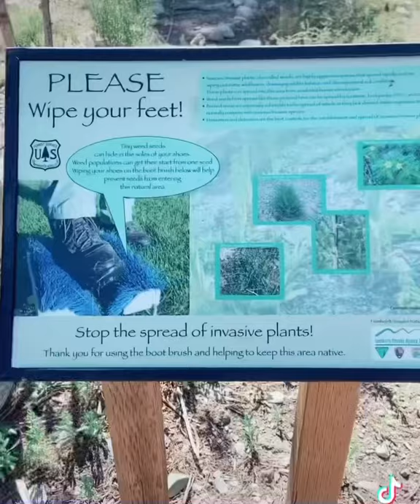Two Gays and a Girl Go Hiking!